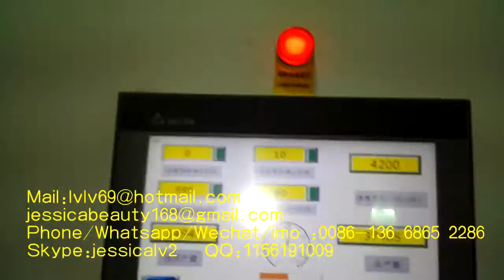paper pulp egg tray machine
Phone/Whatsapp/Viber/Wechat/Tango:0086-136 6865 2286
Skype:jessicalv2
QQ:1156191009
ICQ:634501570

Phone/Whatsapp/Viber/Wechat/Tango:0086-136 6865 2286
Skype:jessicalv2
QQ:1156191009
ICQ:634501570